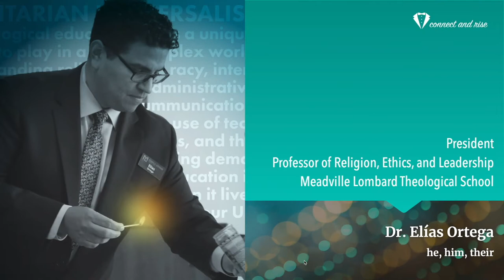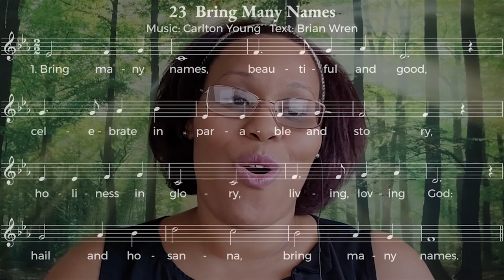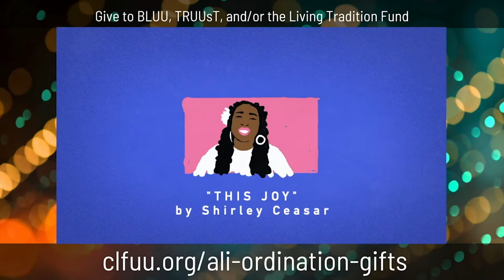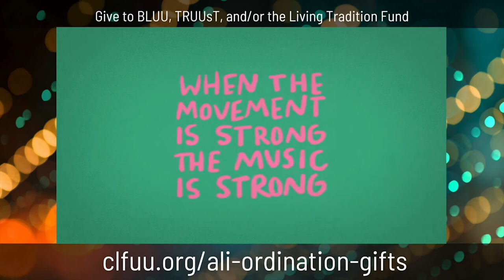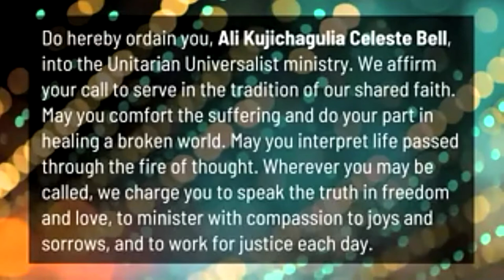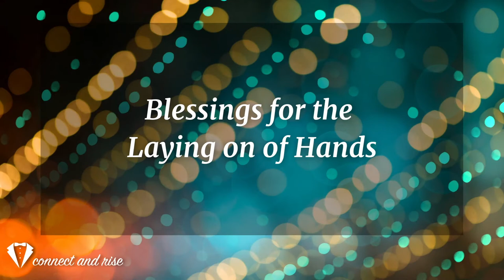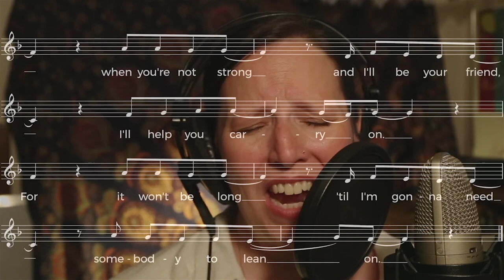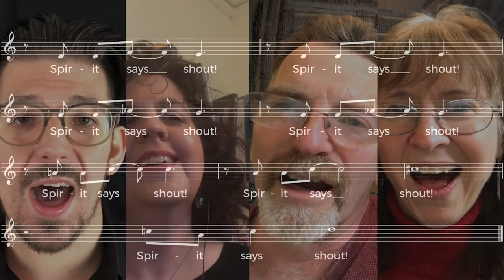Ordination of the Rev. Ali KC Bell | Connect and Rise | May 22, 2021 - Full HD Video